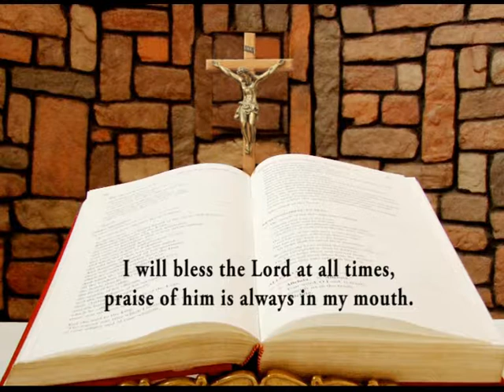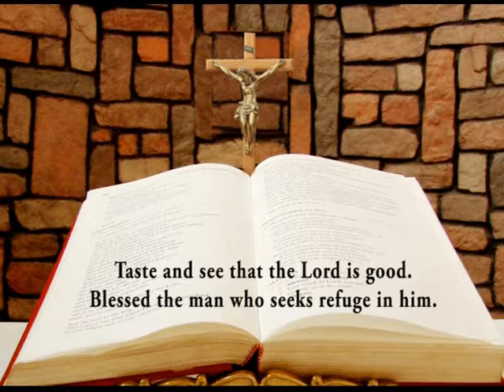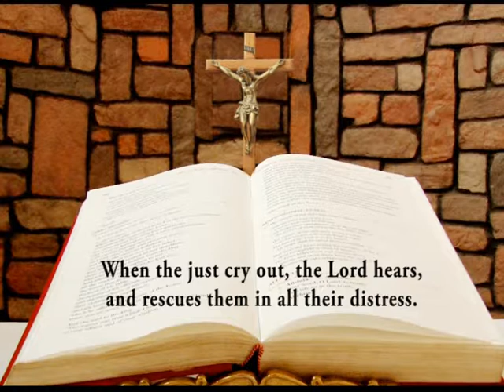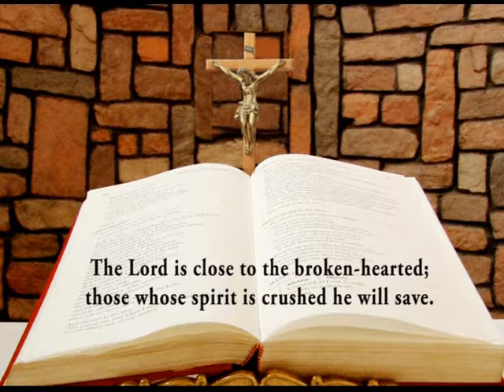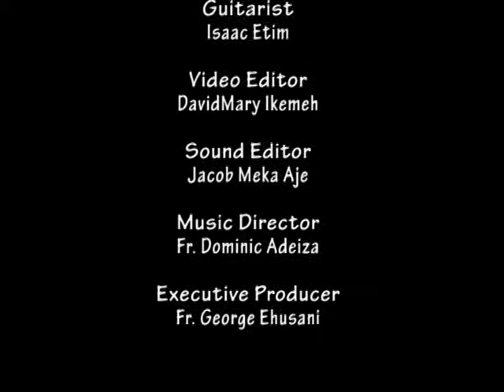DAILY RESPONSORIAL PSALM APRIL 27 2017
Responsorial Psalm of Thursday of Second week of Easter Year A by Ifeoma Nwaoduah @ Chapel of LUX TERRA LEADERSHIP FOUNDATION ABUJA. and on LUMEN CHRISTI TV (DSTV CHANNELS 350)